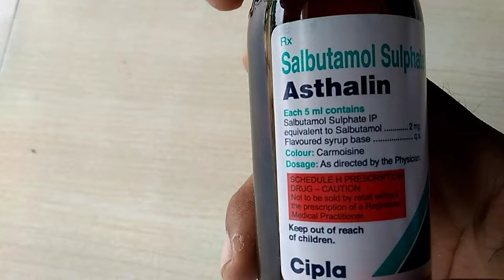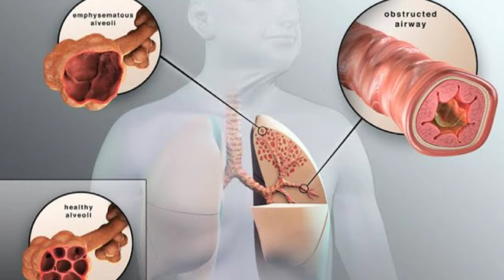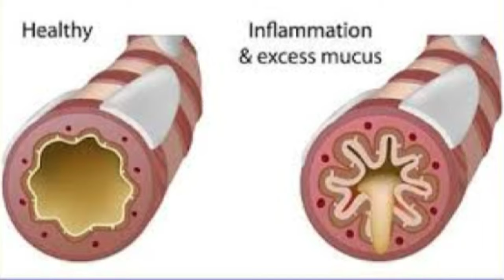Asthalin syrup benifits , uses, side-effects and mechanism || best cough syrup for Asthma